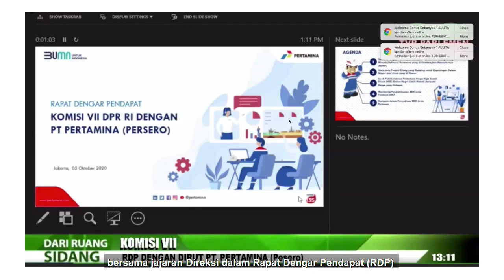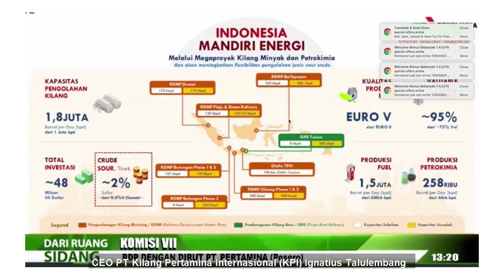Upgrading Kilang untuk Jaga Ketahanan Energi Nasional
Pertamina hingga saat ini terus melakukan berbagai upaya dalam menjaga ketahanan energi nasional. Upgrading kilang minyak merupakan salah satu usahanya, sehingga bisa meningkatkan kuantitas dan kualitas kilang. Dirut Pertamina Nicke Widyawati menyampaikan hal tersebut bersama jajaran Direksi Subholding dalam Rapat Dengar Pendapat (RDP) DPR RI Komisi VII.